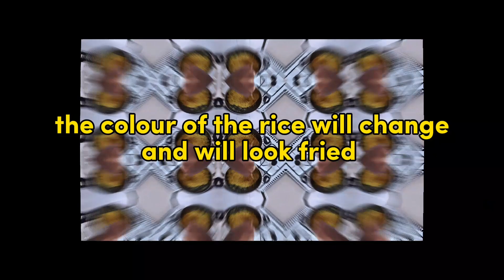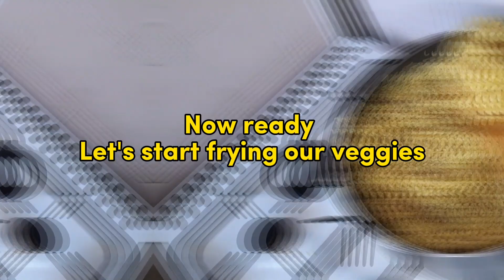HOW TO MAKE LUSCIOUS NIGERIAN FRIED RICE RECIPE, WITH STEP-BY-STEP COOKING TUTORIAL|THE REAL AYOLEYI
Get ready to tantalize your taste buds with our mouthwatering Nigerian Fried Rice Recipe! In this step-by-step cooking tutorial, we'll show you how to prepare a delectable Nigerian fried dish that's bursting with flavour and culture. Whether you're a seasoned chef or a novice in the kitchen, this recipe is easy to follow and perfect for anyone looking to explore the vibrant world of Nigerian cuisine. Join us on this culinary journey and discover the rich flavours and aromatic spices that make Nigerian fried dishes truly unforgettable. 🌍🍲

            Olori Ogun   @Jaymikee